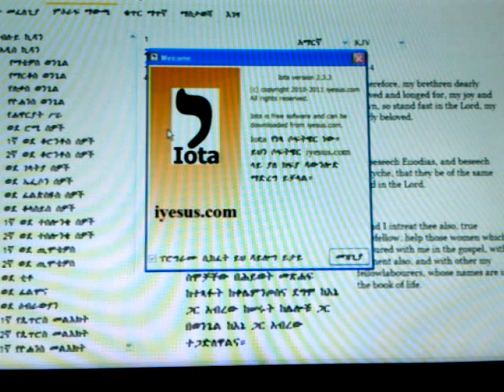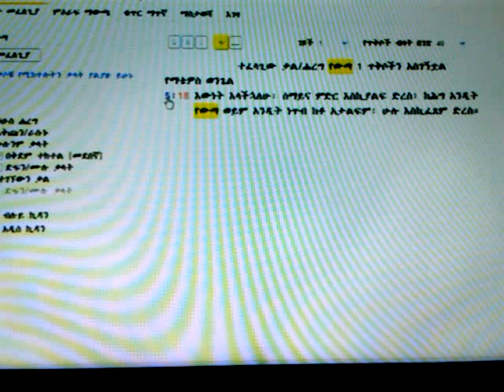HAILE SELASSIE I Amharic Bible Study: IOTA Software & Rastafari Sabbath Channel